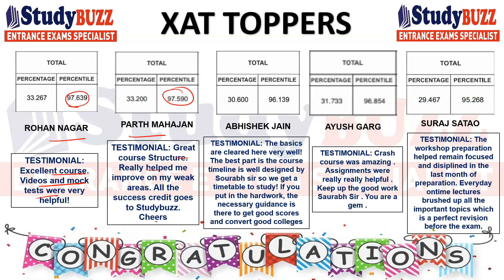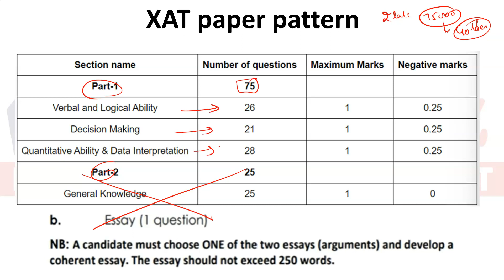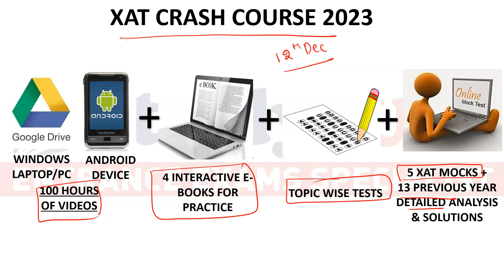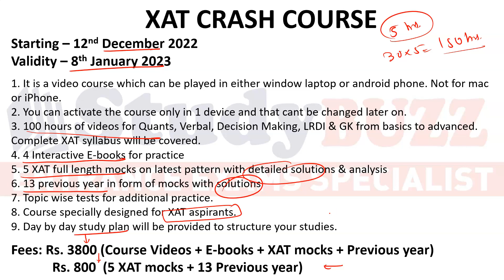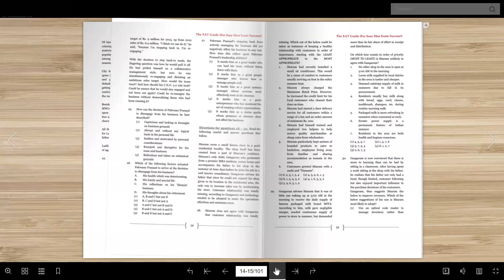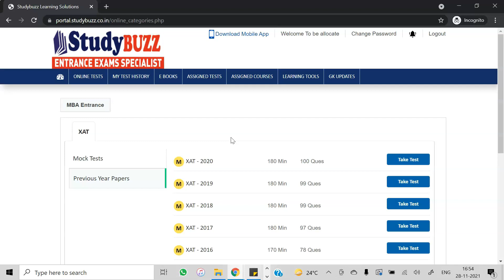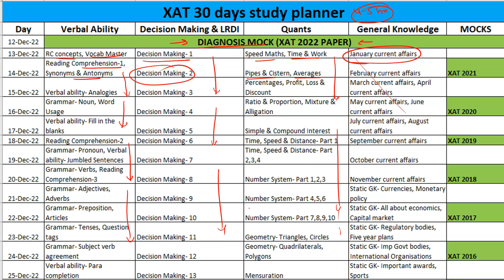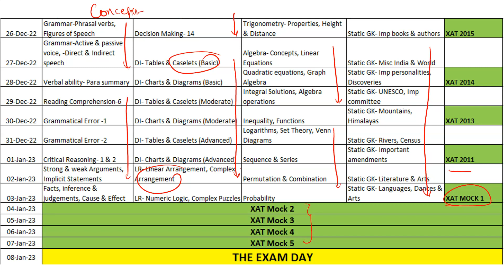XAT crash course from 12 December: Video classes, Practice books, XAT mocks, Demo lectures, results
XAT crash course demo videos.